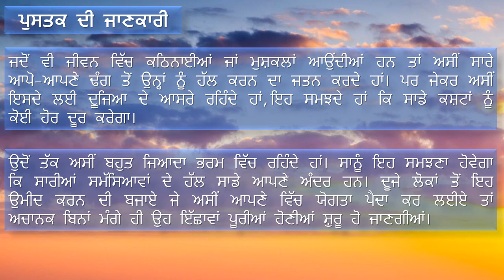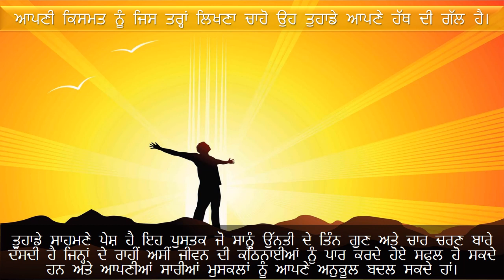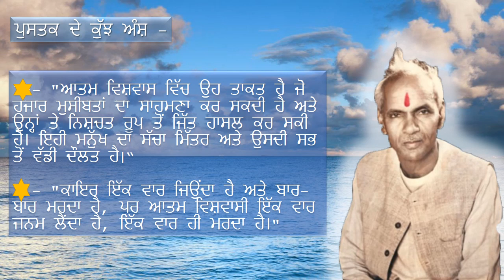ਉੱਨਤੀ ਦੇ ਤਿੰਨ ਗੁਣ ਚਾਰ ਚਰਣ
4 ਮਿੰਟ ਸਮੇਂ ਵਿਚ ਪੁਸਤਕ ਵੀਡਿਓ ਪਰਿਚਯ